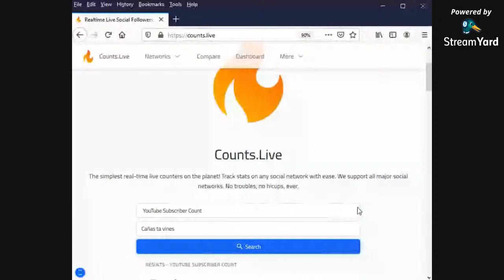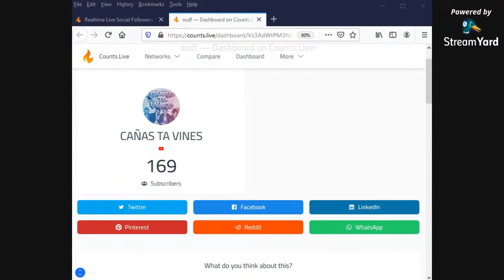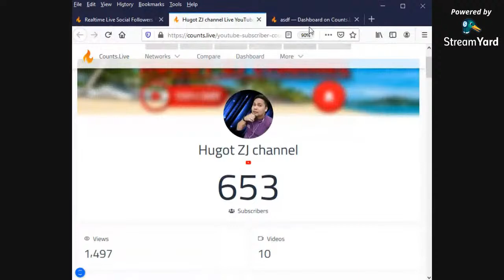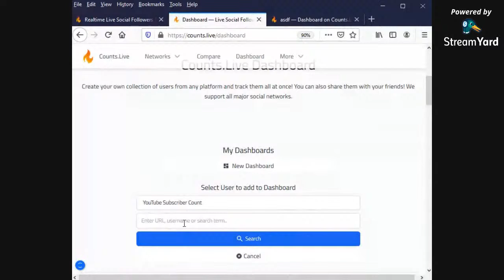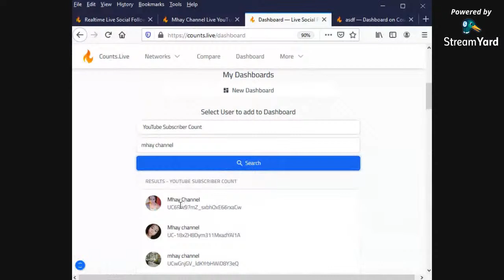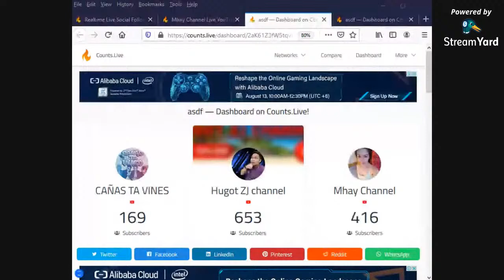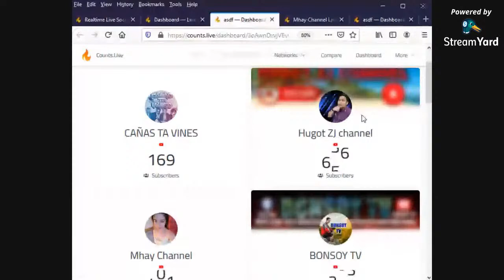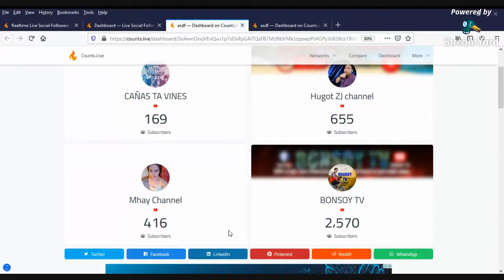Getting to Know each other ll lIVE